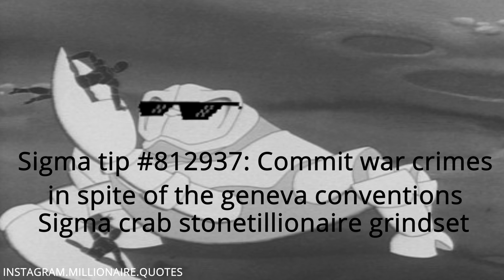Sigma Crab Grindset